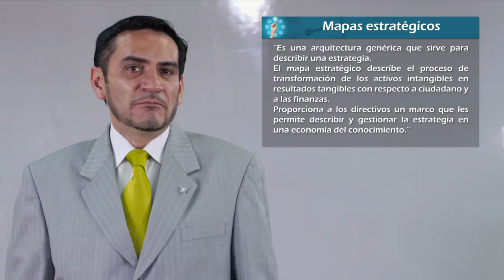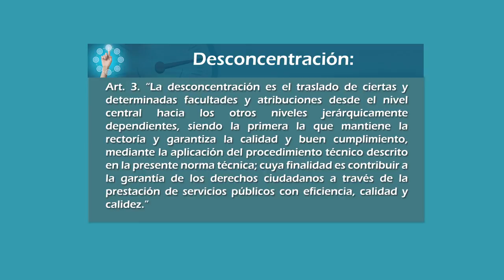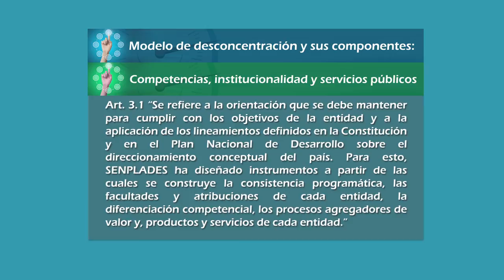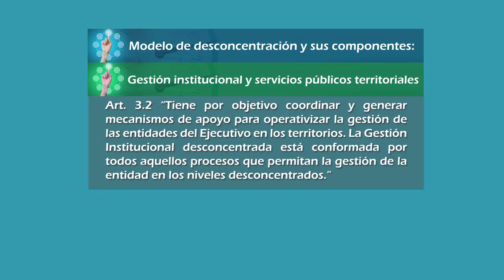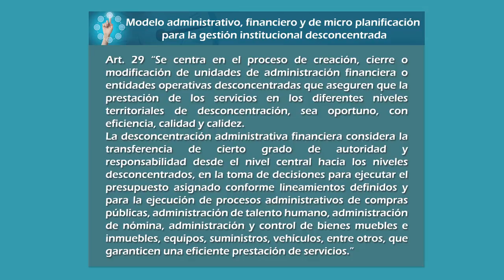Diseño del Mapa estratégico sector público